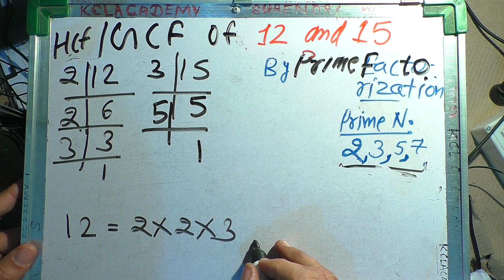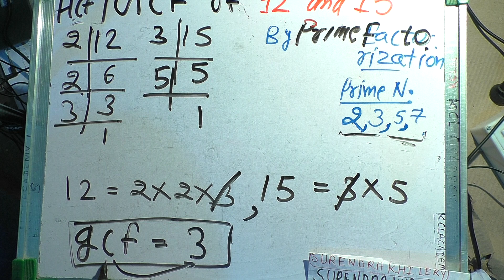hcf of 12 and 15 In Hindi | Surendra Khilery | Lcm And Hcf | Prime Factorisation Method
inhindi hcf of 12 and 15